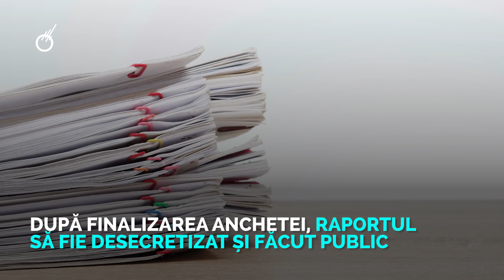Andrian Candu “de mânuță” cu Maia Sandu la prosteste